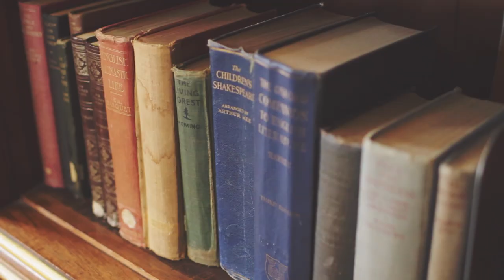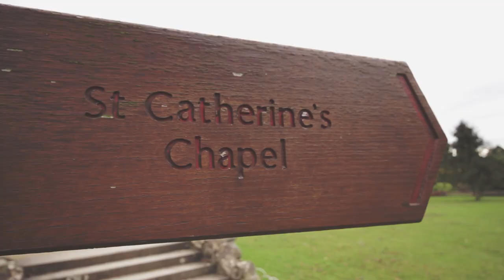Rachel and Jon Trailer- Westonbirt School